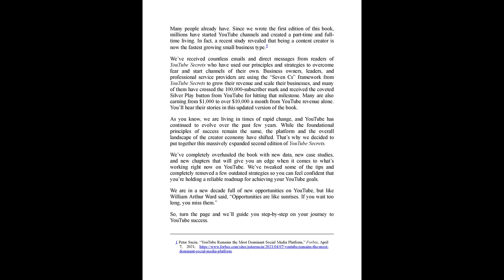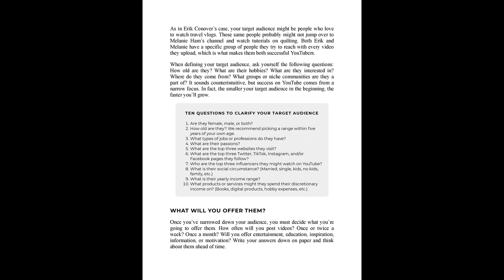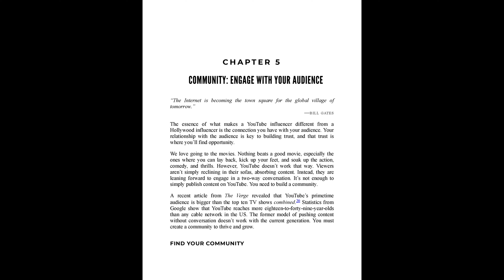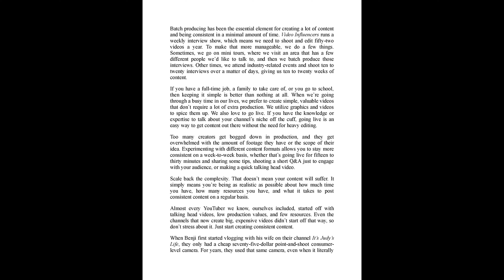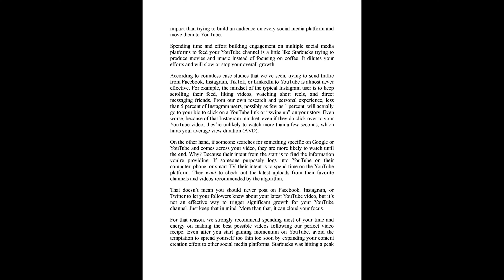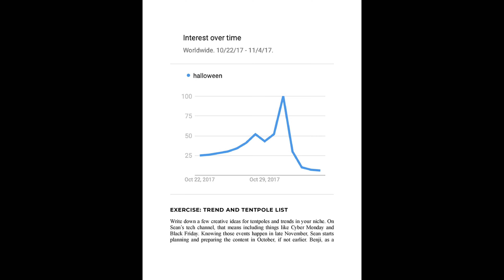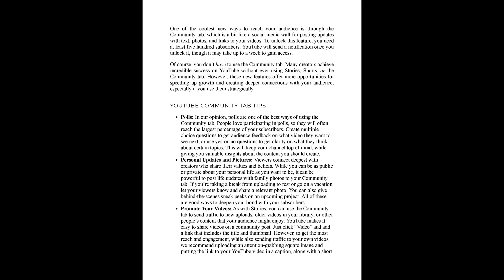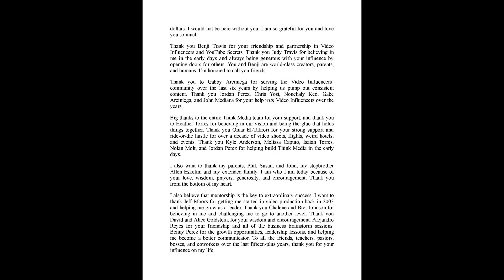YouTube Secrets - The Ultimate Guide to Growing Your Following & Making Money as a Video Influencer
eBook